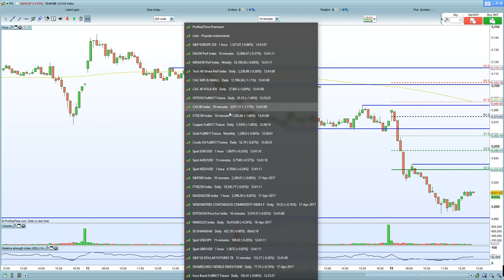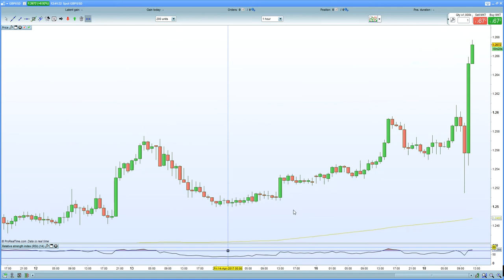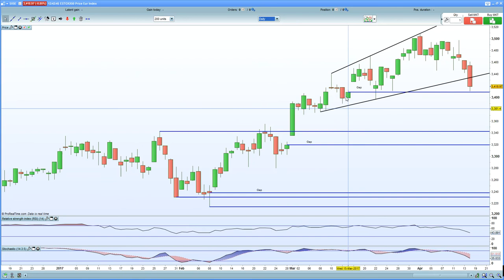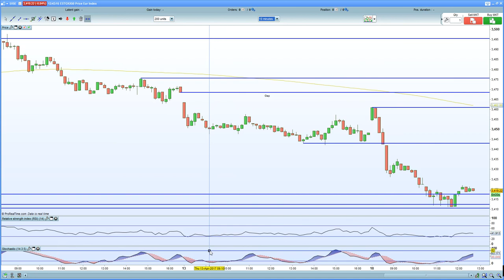FTSE 100 crushed as Iron ore + General election hurt risk sentiment. DAX 30 into gap fill